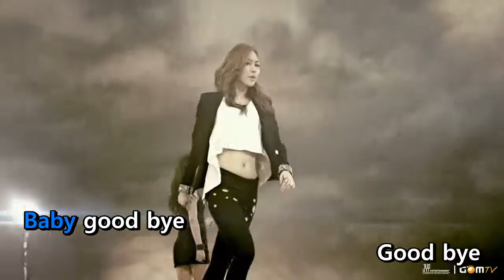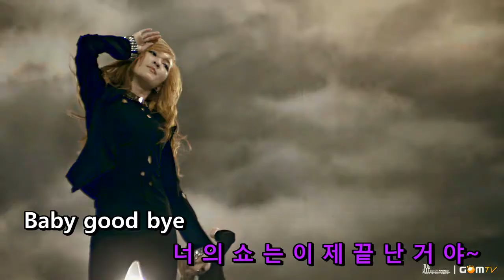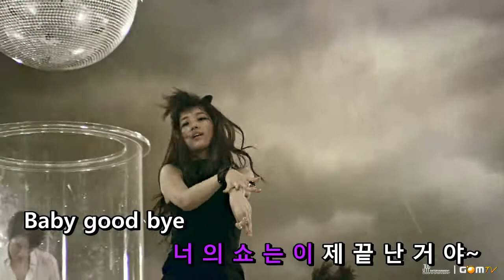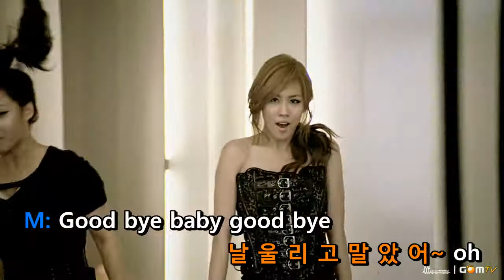[KTV] miss A - Good Bye Baby